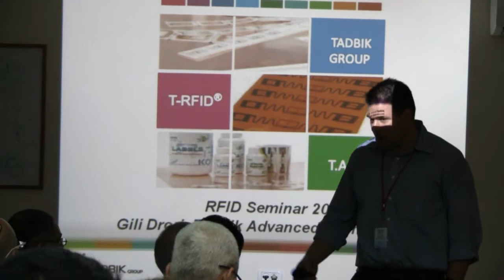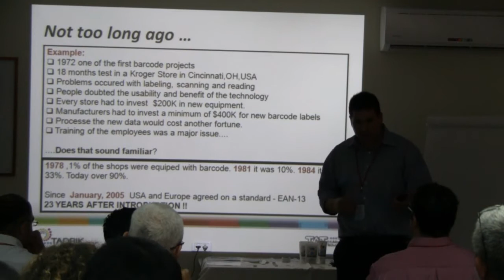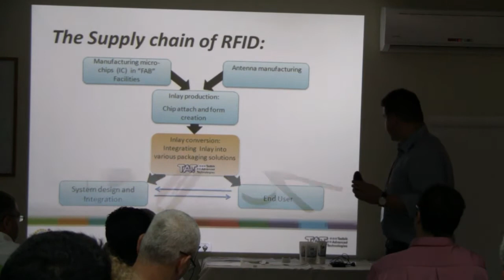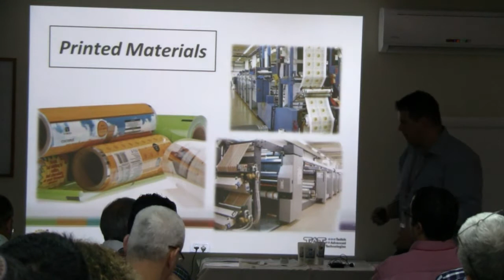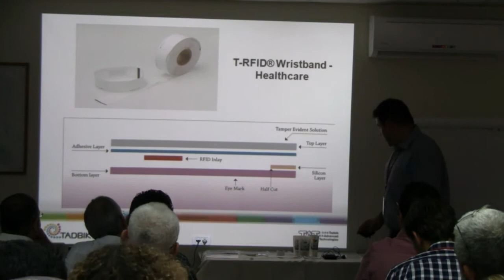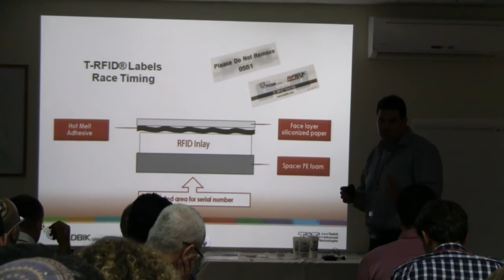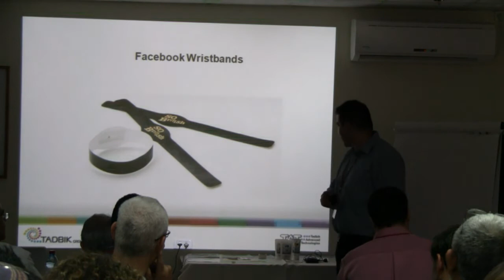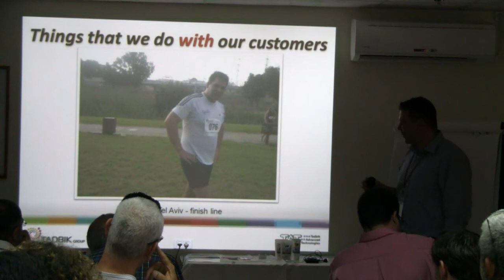Gili Drori RFID Solutions In Tadbik Group From Vision To Reality